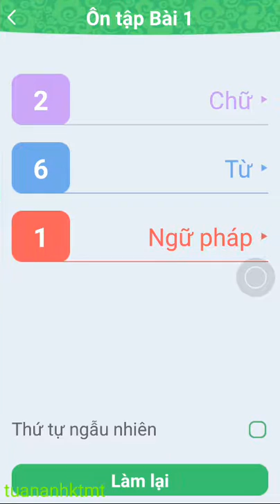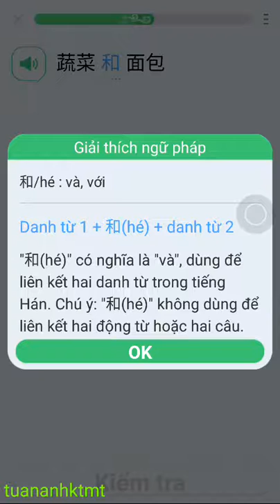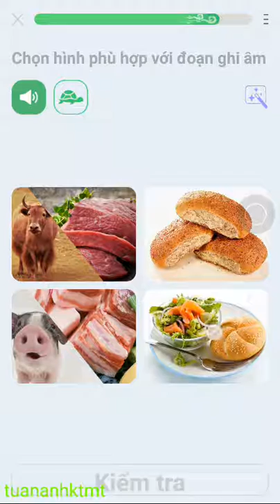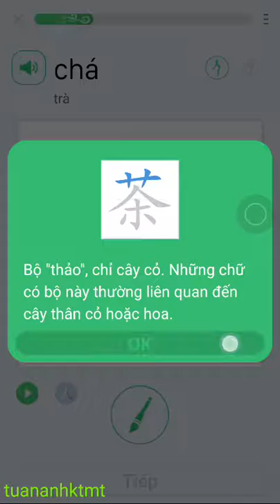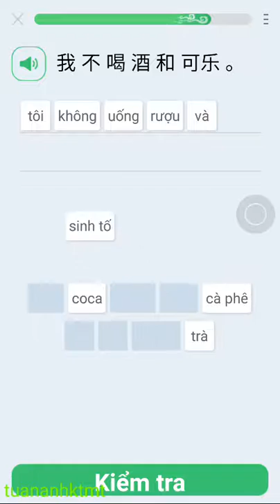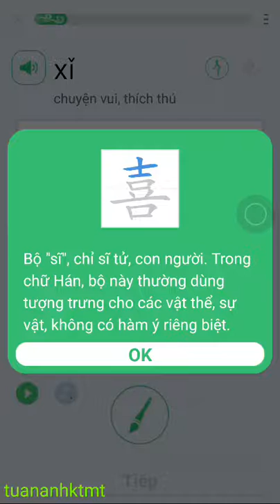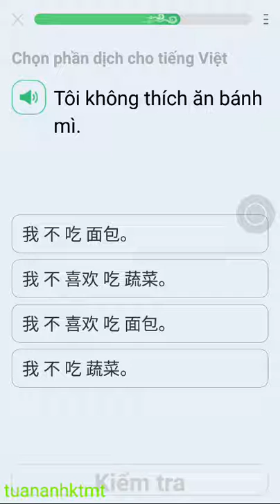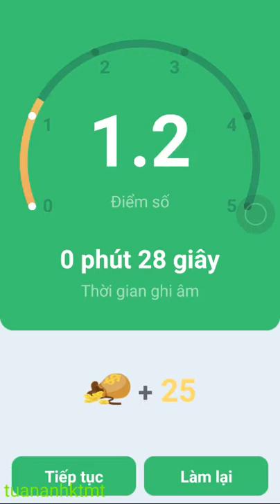[tuananhktmt] Học tiếng Trung từ đầu Bài : Món ăn 2016 11 15 08 57 52